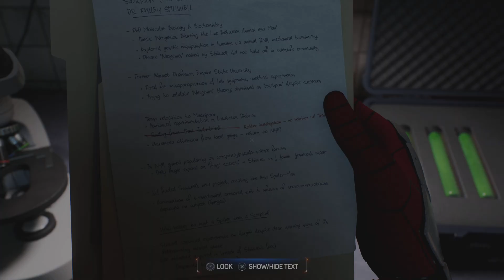Marvel's Spider-Man 2_20231105213641